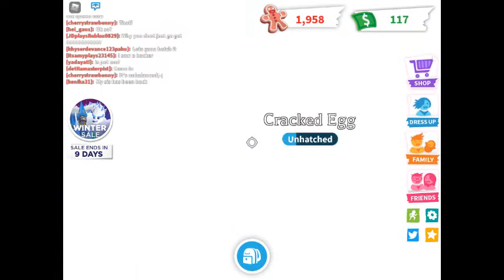ADOPT ME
HI GUYS IM HERE WITH MY FRIEND BECAUSE SHE WANTS TO REC WITH ME SO GUYS DONT FORGET TO LIKE SHARE AND SUBSCRIBE AND ADVANCE HAPPY NEW YEAR SO GUYS ENJOYYY.